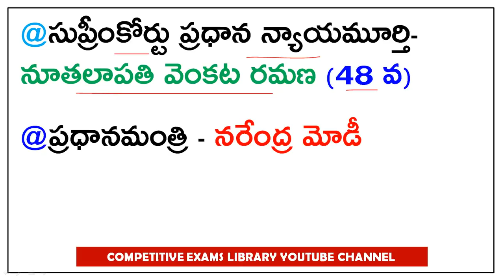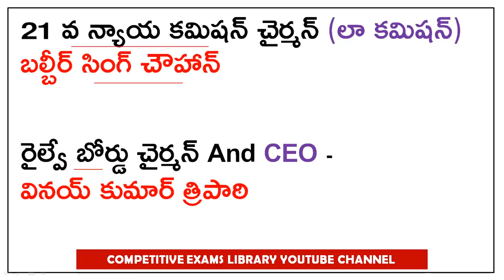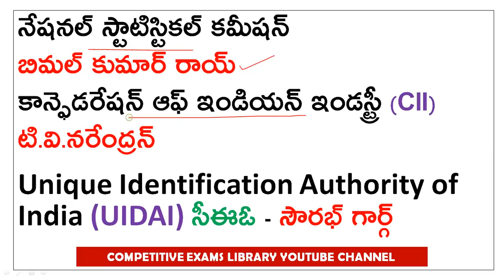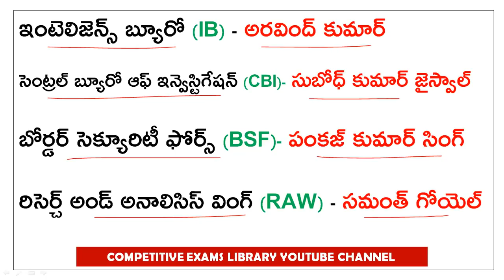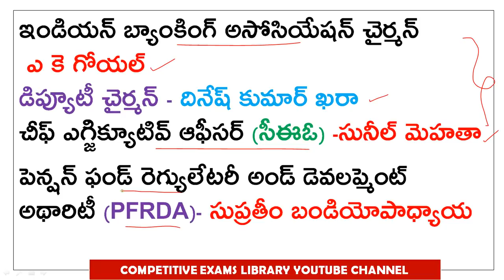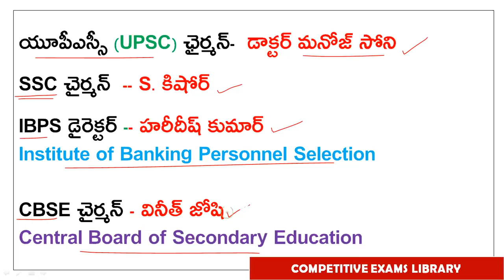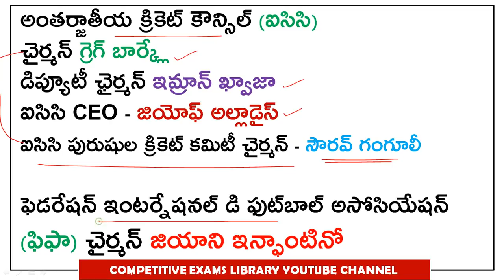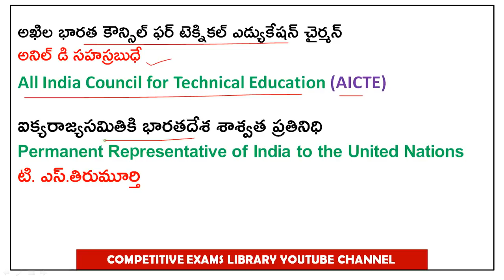Latest Who is Who MAY 2022 In Telugu Useful For Ntpc | Group D |Appsc | Tspsc | Competitive Exams